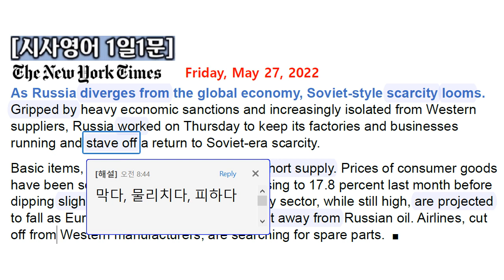[시사영어 1일1문] 심화되는 러시아 고립, 세계기업들의 대탈출 (2022.5.27.금)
당일자 세계 주요 매체(일간지, 주간지, 방송)를 통하여 최신 세계 정세를 파악할 수 있고, 정치, 경제, 사회, 문화 전반에 대한 배경지식과 고급 시사상식의 습득은 물론, 특히 영어의 가장 토대가 되는 종합적인 독해력 향상에 어떤 콘텐츠보다 더 큰 효과를 낼 수 있을 것입니다. 우리 현실과 밀접한 관련이 있는 내용을 다루므로 흥미롭게 꾸준히 따라가다 보면 실력은 자신도 모르게 늘게 됩니다. 이것은 대학시절 저 자신의 경험으로 자신 있게 말씀드릴 수 있습니다. 앞으로 구독자님들의 영어실력이 장족의 발전을 보일 것을 확신합니다. 애청해 주셔서 감사드립니다.